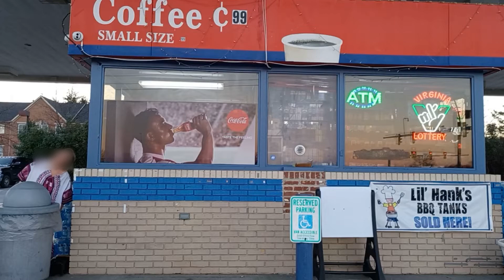tiny store January 9, 2023